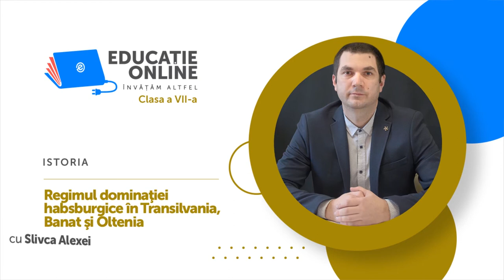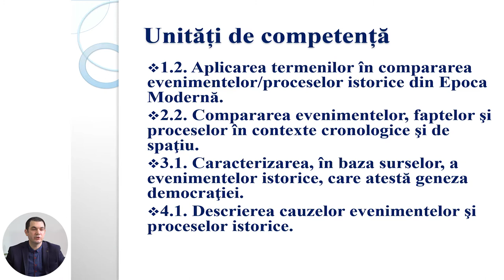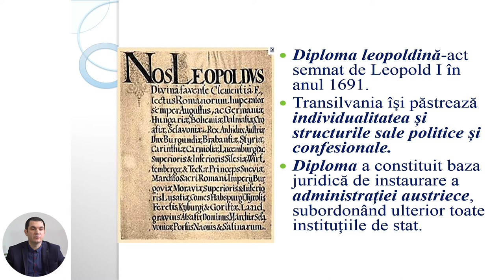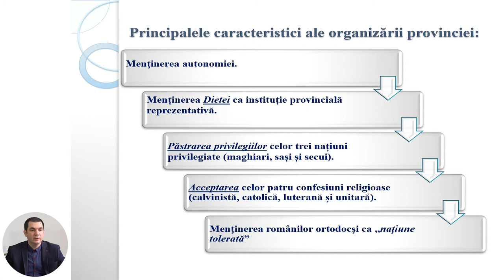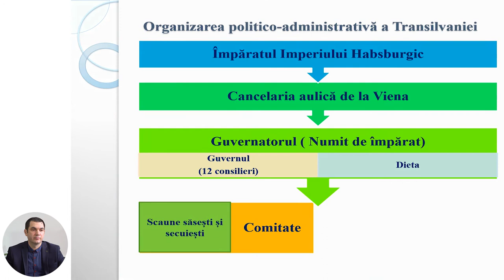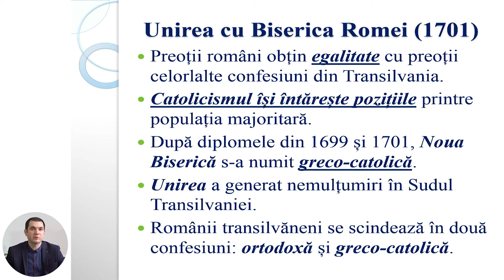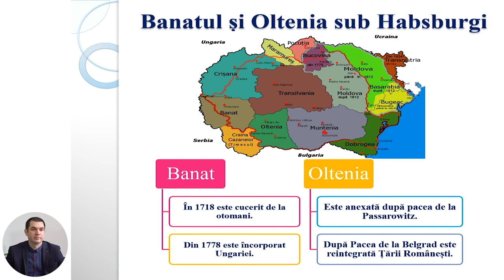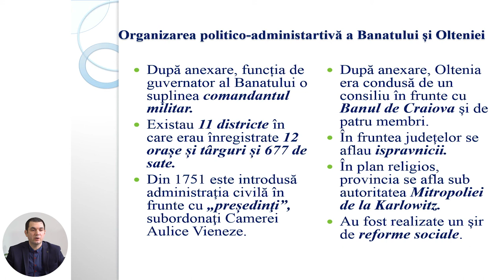Istoria, clasa a VII-a, Regimul dominaţiei habsburgice în Transilvania, Banat şi Oltenia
Tema: Regimul dominaţiei habsburgice în Transilvania, Banat şi Oltenia
Profesor: Slivca Alexei
Autor: Slivca Alexei